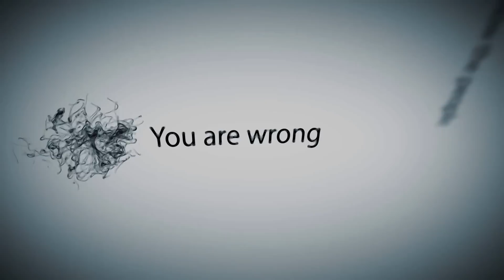White Dress Offical Horror Trailer #1 (2016) - Horror Movie HD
First teenagers movie from Croatia!